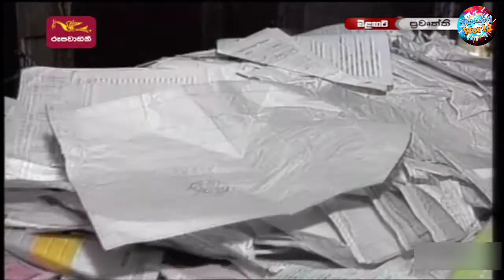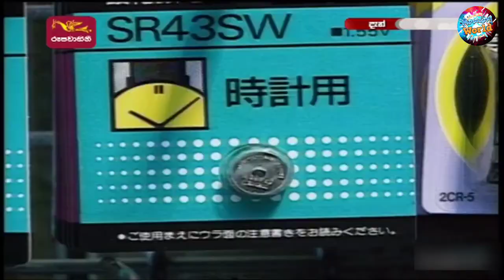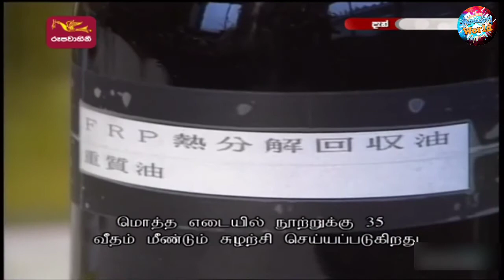කසළ ප්‍රතිචක්‍රීයකරණය හා සටන | Fighting and Recycling Waste |NHK වාර්තා වැඩසටහන්